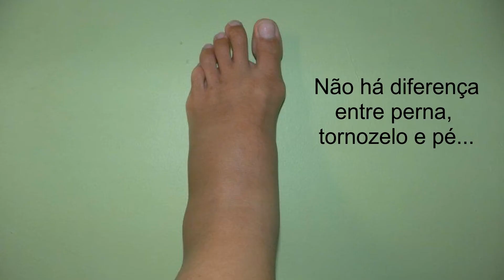Perrengues de Viagem - Pé inchado na Turquia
Para alguns perrengues de viagem, o seguro viagem é essencial.

A expressão "passar perrengue" é muito utilizada para expressar uma situação de dificuldade.
Então, os perrengues de viagem são situações em que a gente não contava com elas, mesmo com todo um planejamento.

Já passei por váááários perrengues de viagem. Algumas situações foram até engraçadas. Já outras, nem tanto assim… Essas coisas estranhas em viagens pode ser problemáticas...

Aqui, em uma viagem de 12 horas de Pamukkale a Istambul, meu pé ficou muito inchado a ponto de não identificar onde era perna, onde era tornozelo e onde era pé...

Apenas um exemplo de um perrengue de viagem.

Este vídeo faz parte do post Perrengues de viagem... Você já passou por algum?

🏠 Prefere o Airbnb? Reserve pelo Airbnb
📱 Compre seu chip com a O Meu Chip. Receba o chip na sua casa e já chegue ao destino conectado.